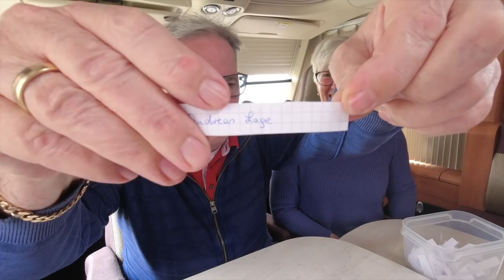Frei stehen mit WoMo - ist das erlaubt? Fehlalarm, Dashcam und Freikarten - # 192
In diesem Video gehen wir auf vier Punkte ein:
1.) Wir zeigen eine neue Dashcam - was ist der Unterschied zum Vorgängermodell?
2.) Wie lassen sich die Fehlalarme bei der Thitronik-Alarmanlage erklären?
3.) Frei stehen mit dem WoMo - darf man das eigentlich?
4.) Wir verlosen 5 x 2 Freikarten für die Caravan-Messe in Freiburg im Herbst 2021.

Viel Spaß beim Zuschauen und vielleicht teilt ihr uns ja eure Meinung zu einem der vier Punkte mit.

Unsere neue Dashcam (Vantrue T3)

Dashcam T2 - mit Doppelkamera (nach vorne und hinten)

In unserem Amazon-Shop findet ihr alle Produkte die wir verwenden:
Vielen Dank!